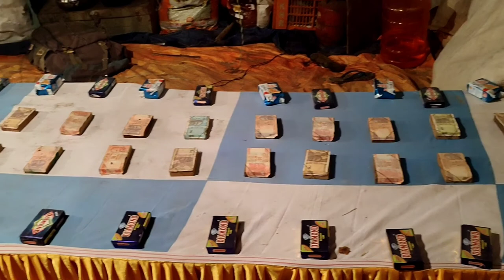మడనూరు తిరునాళ్ళు | మహా శివరాత్రి ఉత్సవాలు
మడనూరు తిరునాళ్ళు @Kothapatnam mandal